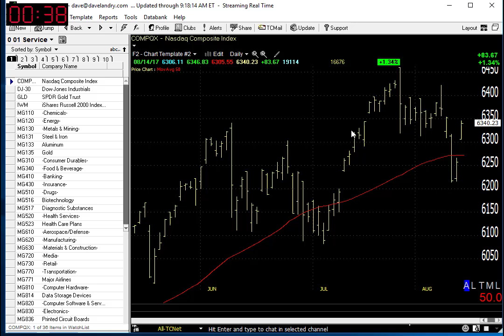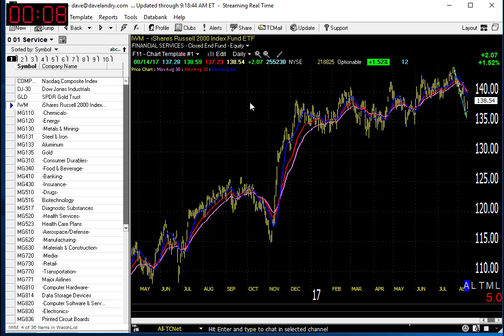08/15/17 Dave Landry's Market In A Minute-A Good Day But Make Sure You Do These 2 Things